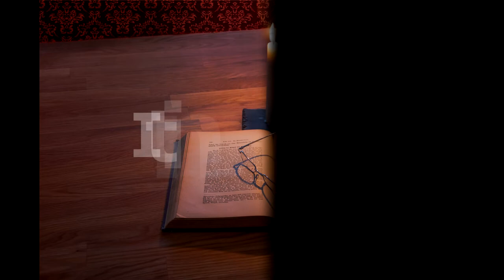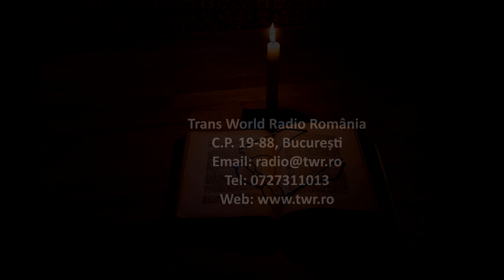Itinerar Biblic Ep 0178 Luca Cap 2 Vers 1 32